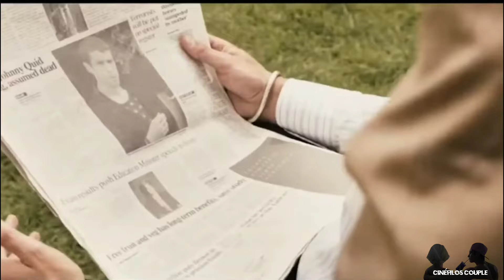DIRECTORES QUE PERDIERON SU MAGIA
Top de directores que perdieron calidad a lo largo de sus filmes top tiktok #2024